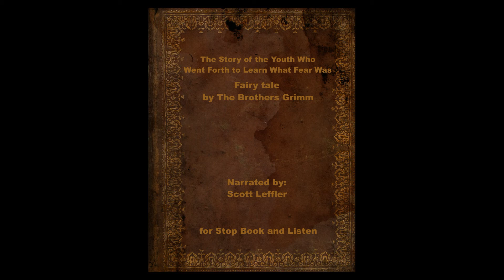Brothers Grimm -- 004 The Story of the Youth Who Went Forth to Learn What Fear Was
Sometimes being stupid has its advantages. The fourth fairy tale by the Brothers Grimm.

As narrated by Scott Leffler.
For Stop Book & Listen.